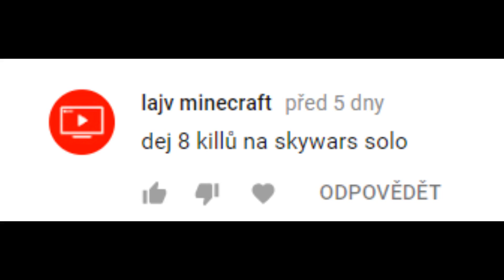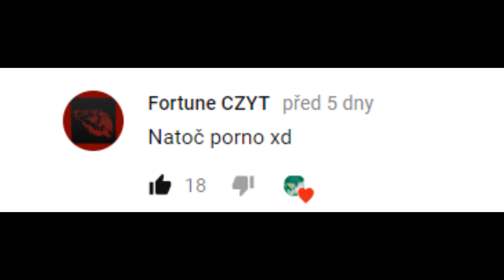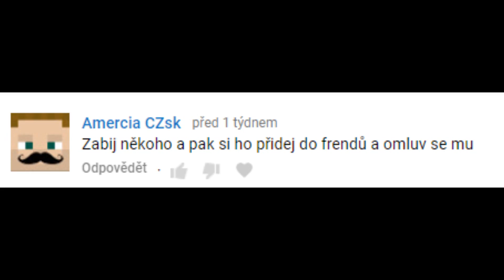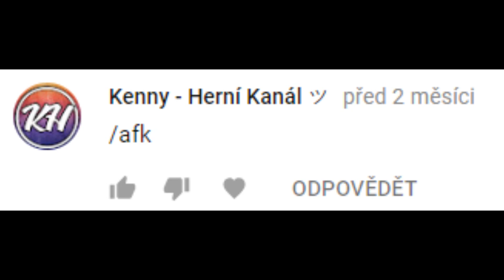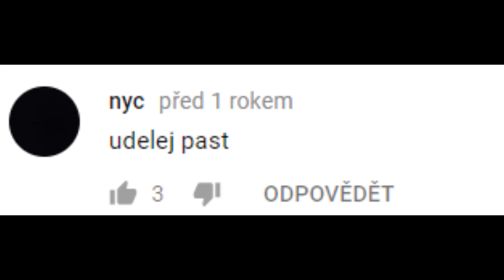*NATOČ P*RNO!!* ( ͡° ͜ʖ ͡°)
DÁME 500 LAJČÍKŮ PRO NOVÉ VIDEJKO:? 😍

🔥INFO🔥

Host:
🔥Nikdo
🎧Hudba:
➡NCS
➡Frequently
➡TheFatRat